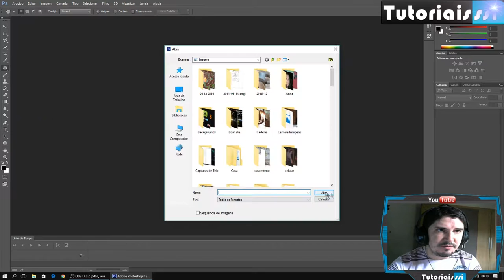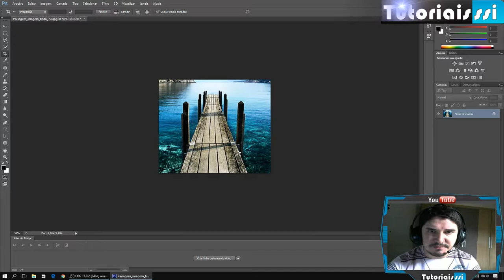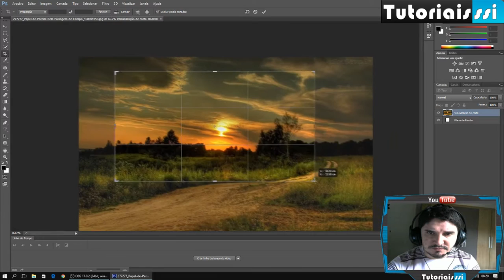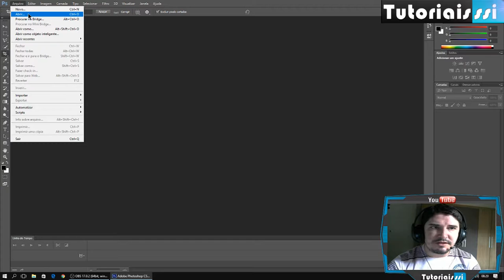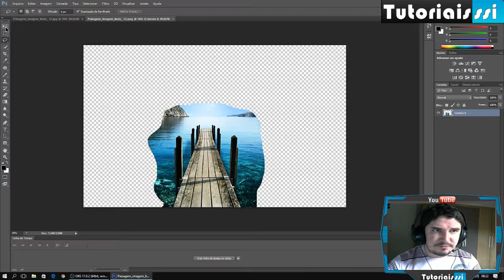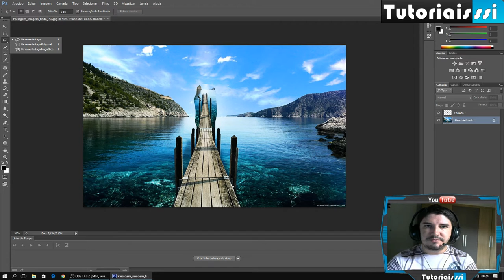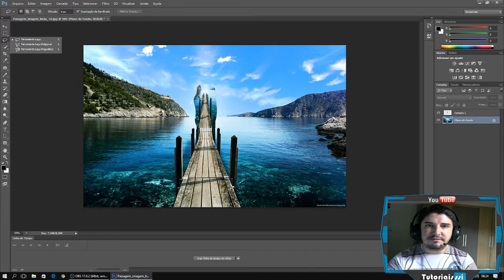Curso Photoshop Grátis 2017 aula 6 Como Recortar Imagens e fotos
APRENDA com nosso CURSO de PHOTOSHOP GRÁTIS 2017 AULA 6 COMO RECORTAR IMAGENS E FOTOS.
Nesta AULA você aprende a RECORTAR IMAGENS E  FOTOS de maneira SIMPLES E FÁCIL.
Quem nunca precisou RECORTAR uma IMAGEM ou uma FOTO, RECORTAR PARTES indesejáveis de suas fotos, é um tipo de EDIÇÃO muito feito no PHOTOSHOP, que tem FERRAMENTAS DE EDIÇÃO propicias para tal.

▼ SIGA/CURTA ▼